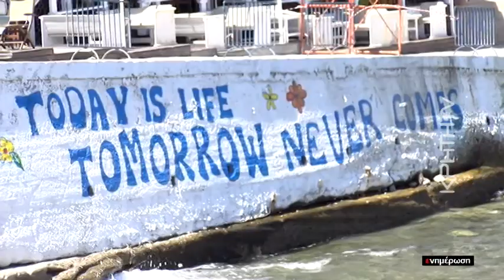Μάταλα: σημείο αναφοράς και φέτος του καλοκαιριού